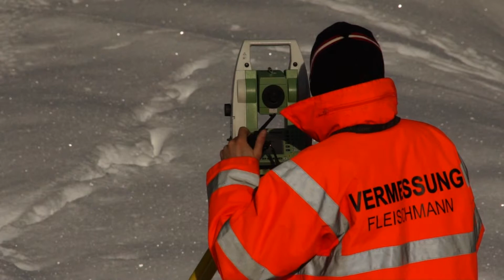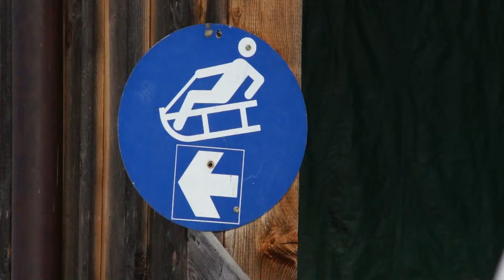Fleischmann Vermessung Bad Hofgastein Rodelbahn.avi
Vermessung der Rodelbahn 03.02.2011